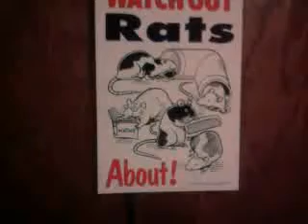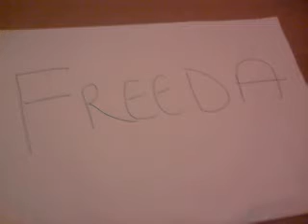Rats - My boys and girls :)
My bucks and doe's :) - do applogise about Ben diving off the box his sight and his hearing aint what they used to be - poor old ben! :)
Any unkind comments will be removed.